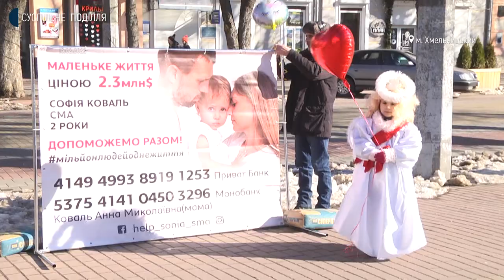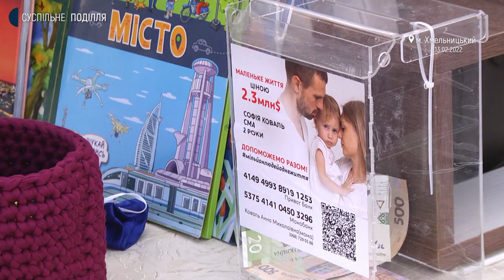Для маленької хмельничанки зі СМА Софії Коваль продовжують збирати кошти на лікування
630 тисяч гривень зібрали на ліки для 2-річної хмельничанки Софії Коваль, яка має рідкісне генетичне захворювання - спинально-м'язову атрофію. Про це розповіла волонтерка Тетяна Юзепчук. За її словами, ці кошти зібрали за останні три тижні. Скільки ще необхідно зібрати грошей, де нині перебуває Софія та яке лікування отримує - у сюжеті Суспільного.